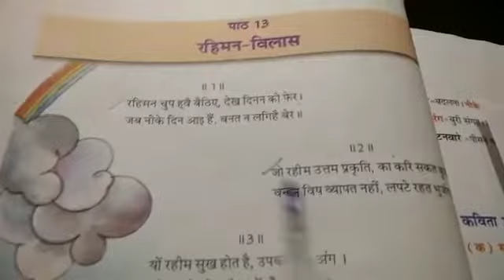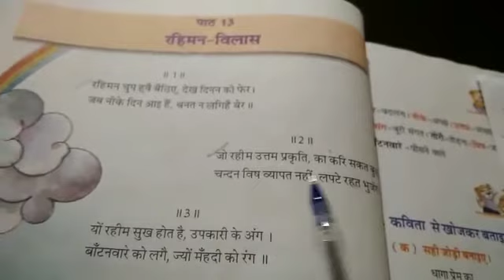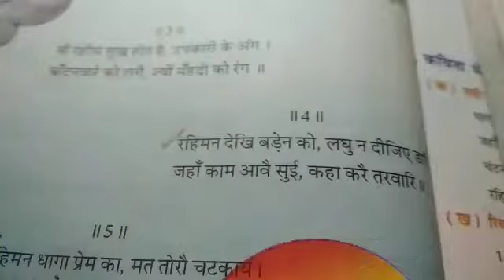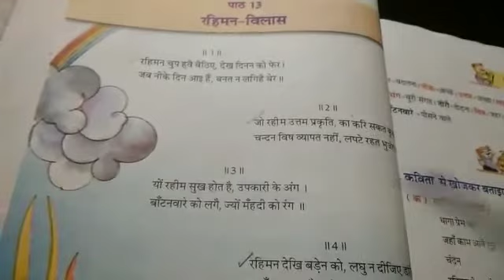Hindi,Chapter-13, Rahiman Vilas